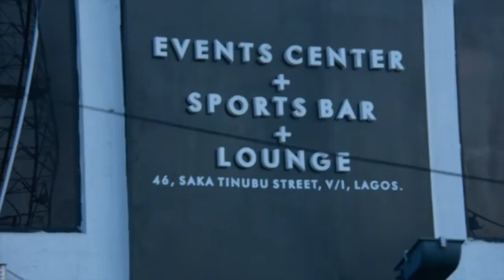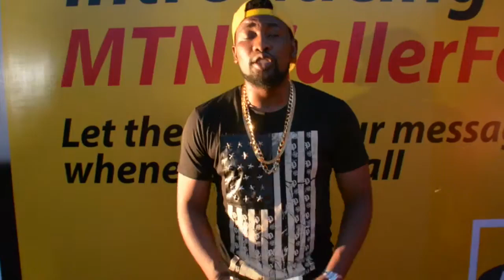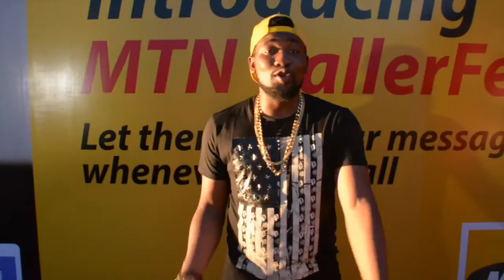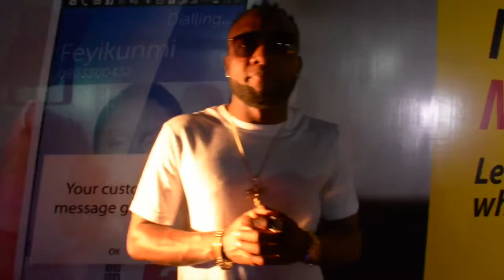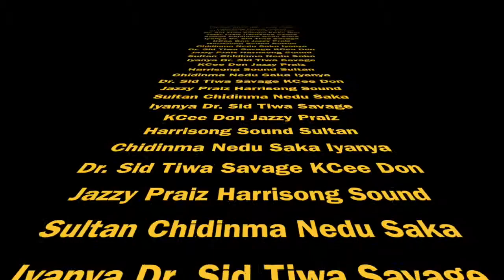2015 MTN Brand Ambassadors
May 27, 2015, MTN Brand Ambassadors: Saka, Don Jazzy, Tiwa Savage, KCee, Harrisong, Iyanya, Nedu, Chidinma, Sound Sultan, Praiz.

Video by Msadaku for MsadaPhotography
Photos on Facebook.com/msadaku